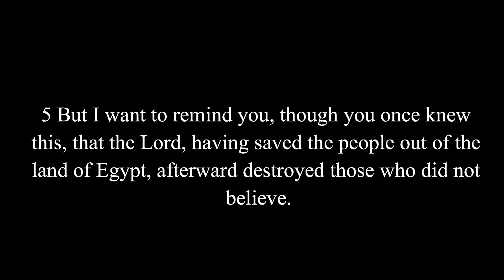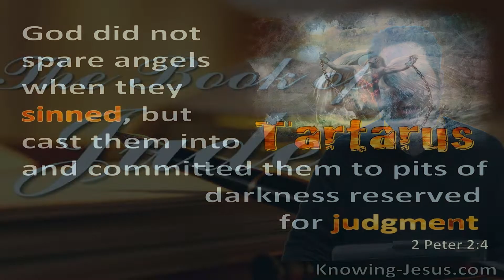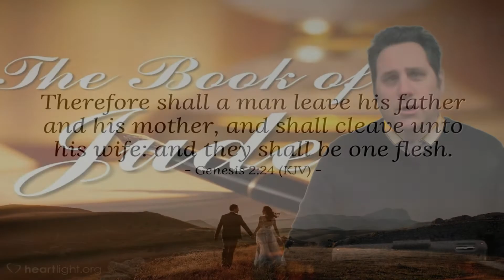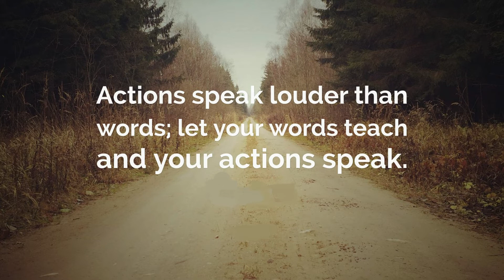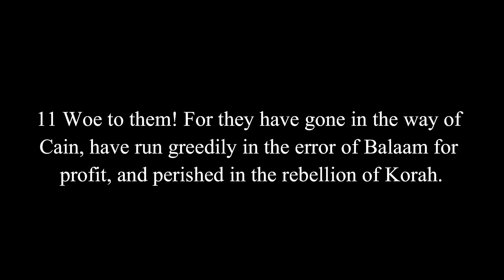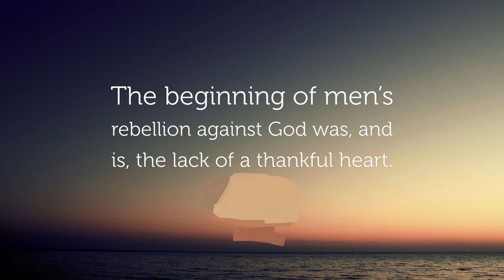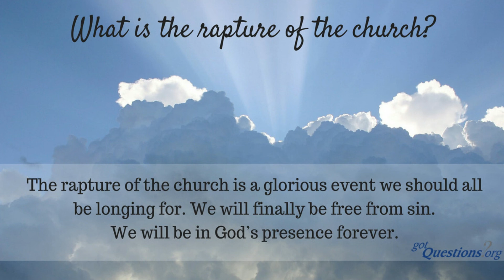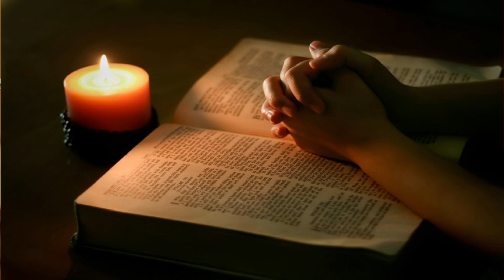APOSTASY FROM THE FAITH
Pastor Andrew Russell preaches on Jude 1:5-16. The people of Israel were once slaves in Egypt (Exodus chapter 1). God rescued them through Moses (Exodus chapters 5-12). But they did not trust God enough to enter the land that God had promised to give them. So they died in the desert (Hebrews 3:17). Jesus called his death an ‘exodus’ (departure) (Luke 9:31) that would rescue his people from evil. Lack of trust in him, too, will lead to God’s judgement. The false teachers in their pride and desire for women were like the bad angels. Those angels did not ‘keep’ their proper position. So God ‘kept’ them in chains and in darkness until the day of judgement. If God judges even angels, he will judge men and women too.